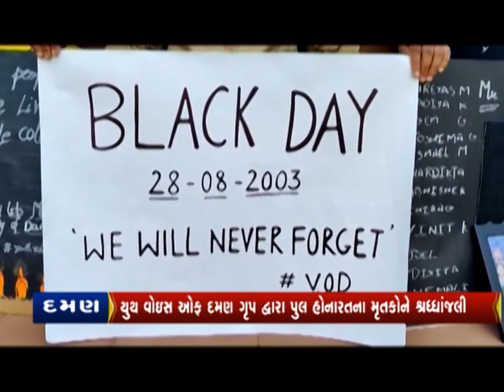CITYNEWS | 29 AUG 2021